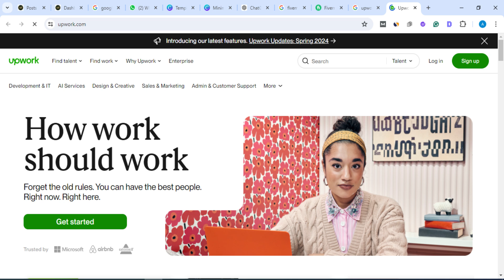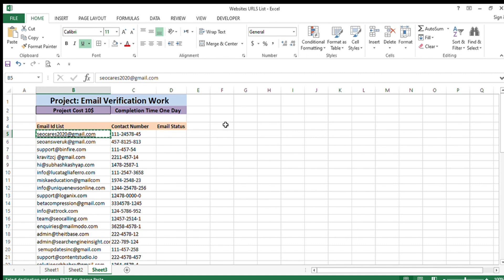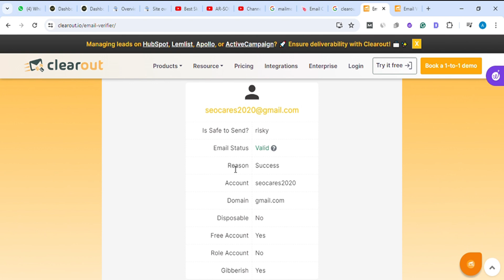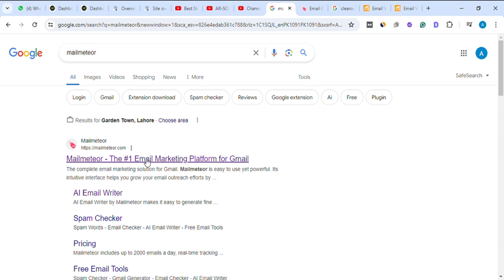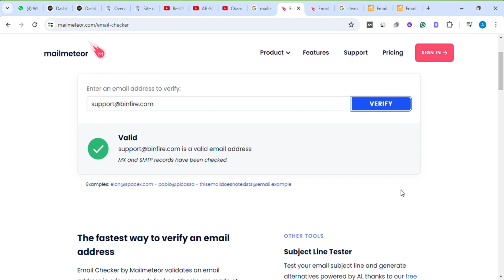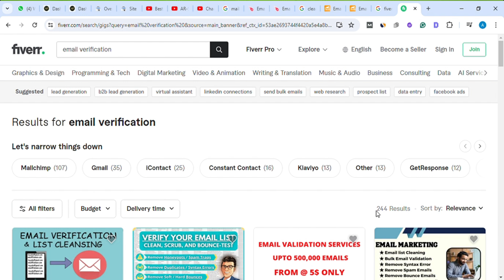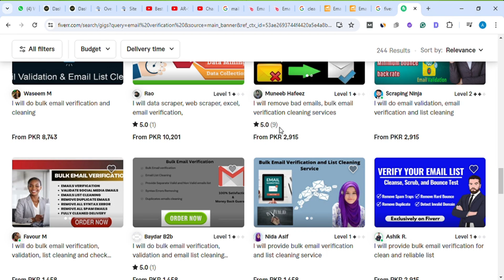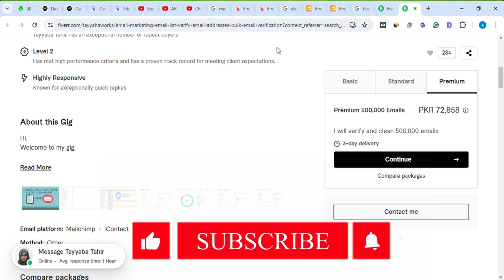Online Email Verification Work/ Email Validation job/ Email verifier job/ email sy paisy kamao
In this video, we dive into the world of online email verification! Learn what email verification is, why it's important, and how you can perform it effectively. Whether you're a marketer, business owner, or just curious about maintaining a clean email list, this guide has got you covered.

👍 What You'll Learn:

What is email verification?
Benefits of verifying your email list
Step-by-step process of email verification

Follow us for more tips and tricks on digital marketing and online tools!

* Facebook Group:     / ar-soul digital agency
• How To Earn Money From Mobile By Sell...

 • Online Earning with Zazzle/ Online sk...

 • Online earning Copy Paste Work /Online...

 • Online earning jobs with people per ho...

 • Earn $10 Make Money Online Without In...